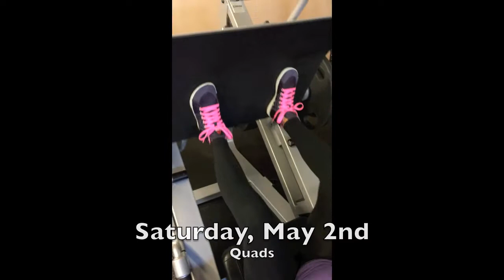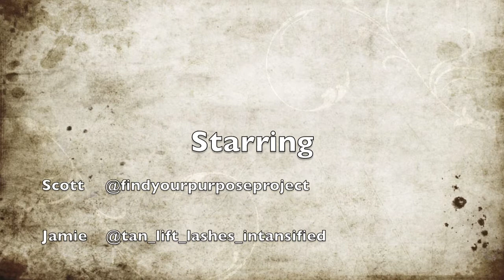Week 2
Week 2 of our 12 week fitness challenge. Not as informative as we'd like but still getting used to being in front of the camera.
Music by: Tech N9ne- Fragile. Yelawolf- Till It's Gone. Yo Gotti- King Shit